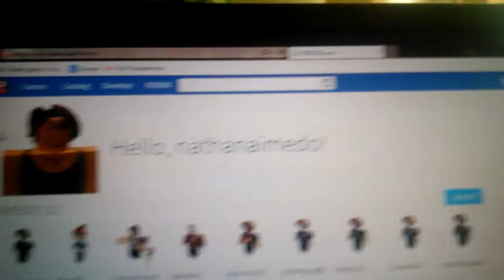My friend account on roblox and my account